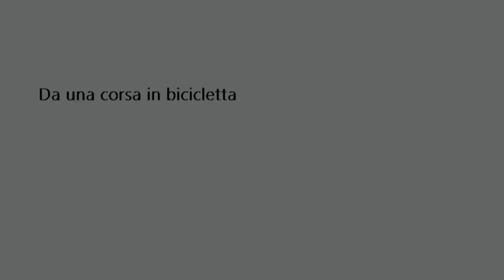trailer DA UNA CORSA IN BICICLETTA